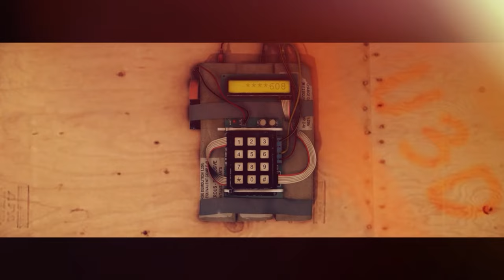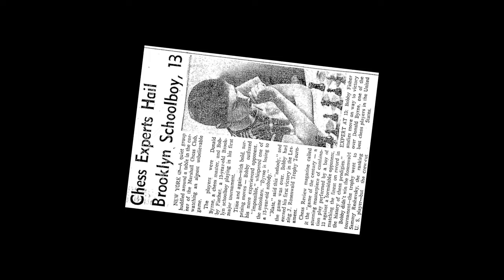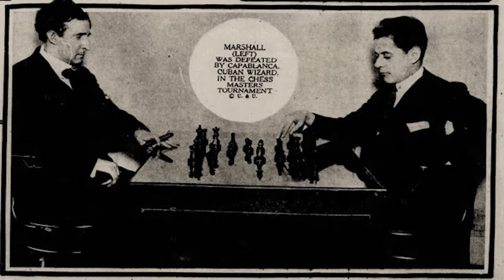What Chess Pros Can Teach Counter-Strike Players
Hey everyone,

I’m thrilled to share with you a video that's truly been a journey for me — one where I’ve dived headfirst into the intricate and captivating world of chess. Despite having played casually all my life, it wasn’t until I embarked on this project that I truly began to grasp the sheer depth and beauty of this historic game. I used to think "The Queen's Gambit" was just a cool title for a show starring the talented Anya Taylor-Joy, but little did I know, it would be the opening move to a whole new chapter of my chess education.

In this video, I've connected the dots between the strategic dance of chess and the fast-paced tactics of Counter-Strike. You'll find a surprising amount of common ground between these two titans of strategy — one a silent war of intellect, the other a digital test of reflexes and teamwork. Whether you're a grandmaster in the making or a sharpshooter in the virtual world, there’s something here for you.

While you're here, I'd also love for you to check out — The groundbreaking Era 1 gaming mouse that’s been a game-changer for me. With its innovative sensor position and hot-swappable battery system, it's engineered to keep you at the top of your game, no matter what your battlefield looks like.

And hey, let's make the comment section below a lively forum for discussion! Share your thoughts, chat with each other, and let's keep the vibe positive and respectful.